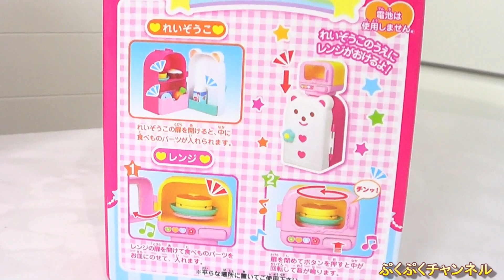メルちゃん レンジとれいぞうこセット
メルちゃん レンジとれいぞうこセットで遊んでみました♪とても可愛い冷蔵庫にビックリ！